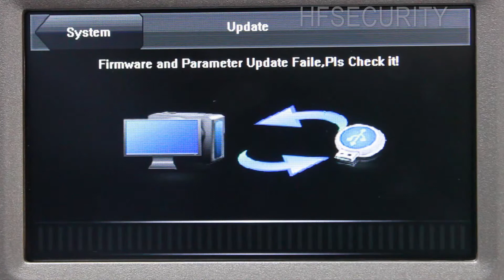HuiFan Technology——Firmware Updating on FR302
Huifan Technology Co.Ltd.China,this video is about our engineer shows you how to set parameter for access control and time attendance FR302.